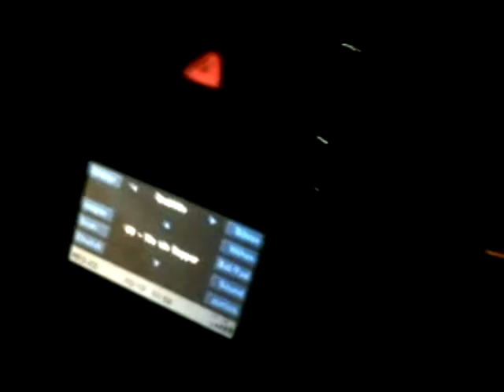W215 CL 500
Black CL 500